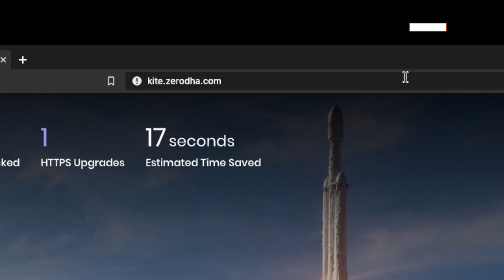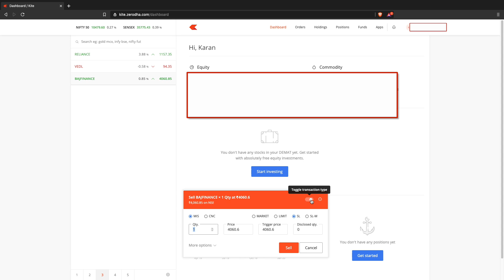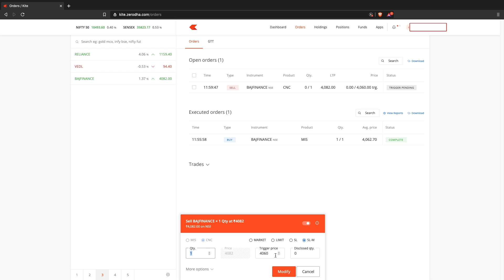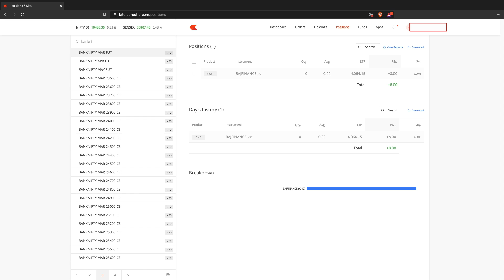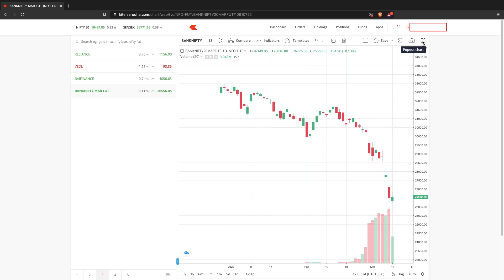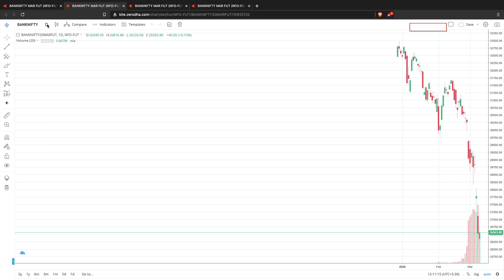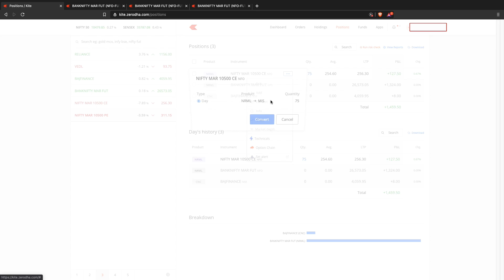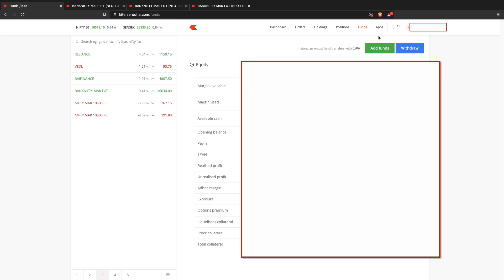Zerodha kite tutorial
Click on the below link to open account in Zerodha